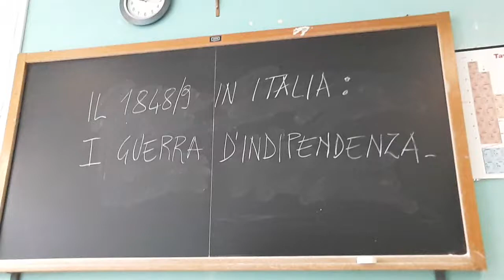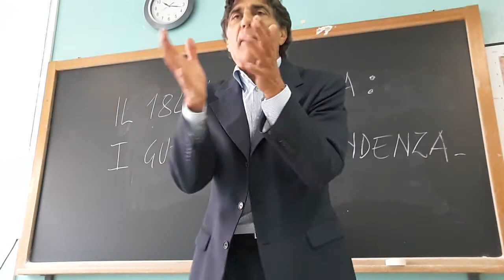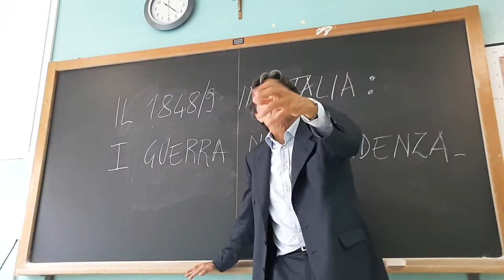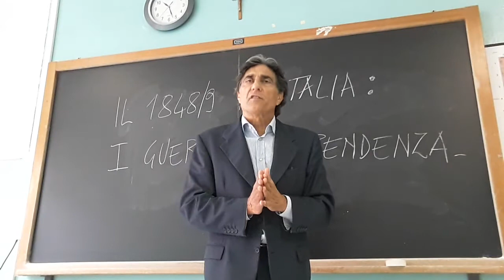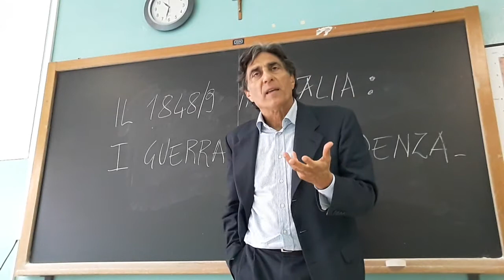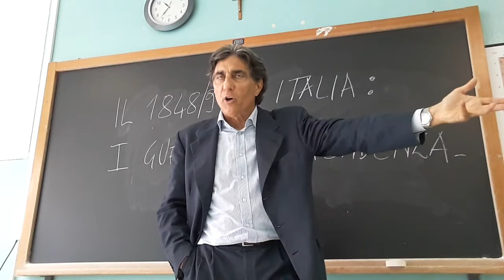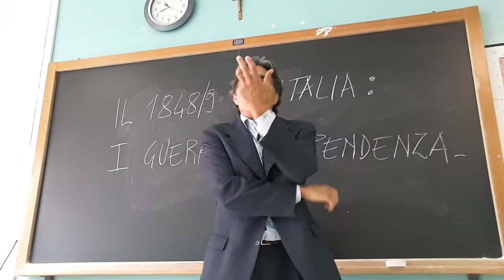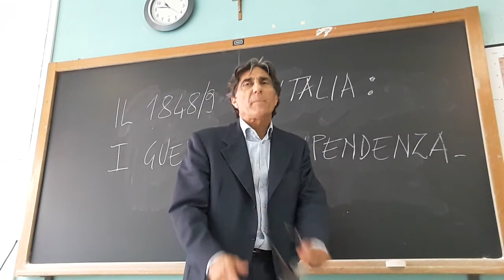IL '48 IN ITALIA: I GUERRA D'INDIPENDENZA